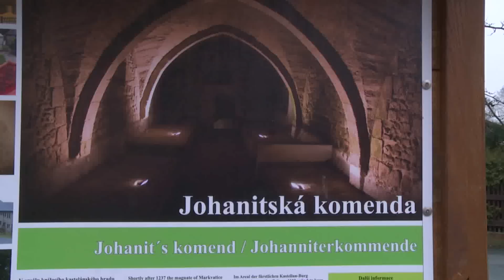DEN S HEJTMANEM V ČESKÉM DUBU - II. část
Johanitská komenda